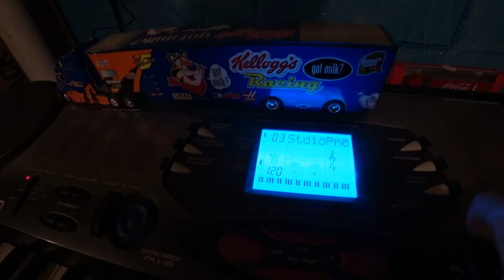10 6 2022 I Thought I Would Chat A Bit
Pardon my language in this video.